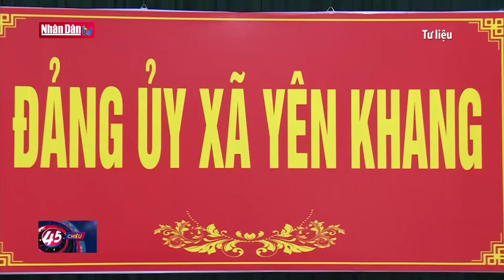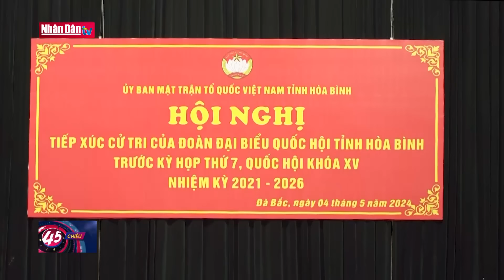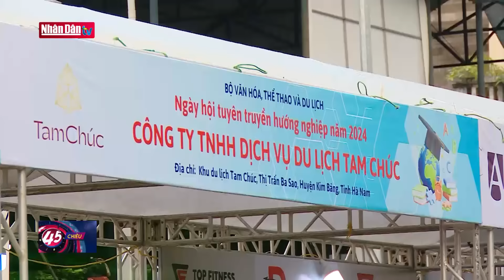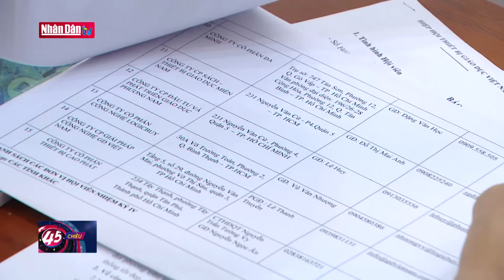Thí điểm giao quyền cho người đứng đầu trong công tác cán bộ | Tin Chính trị, Xã hội ngày 4/5